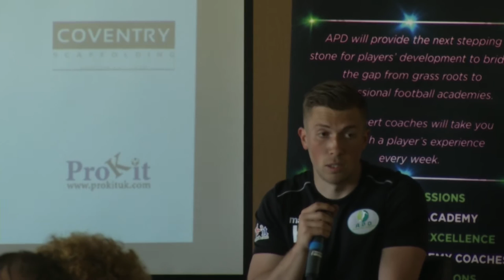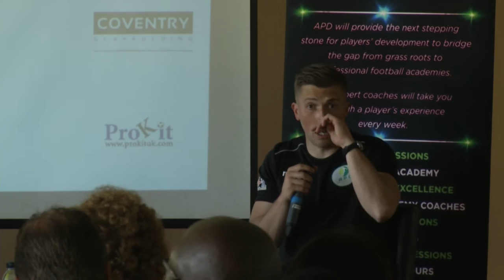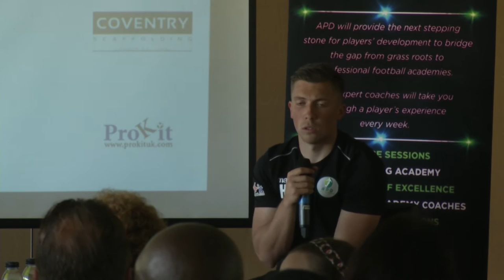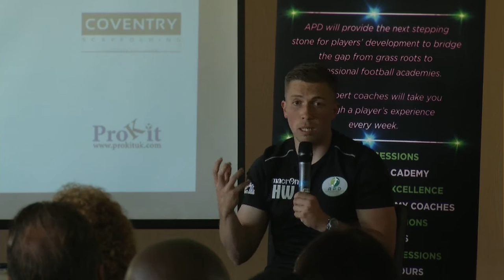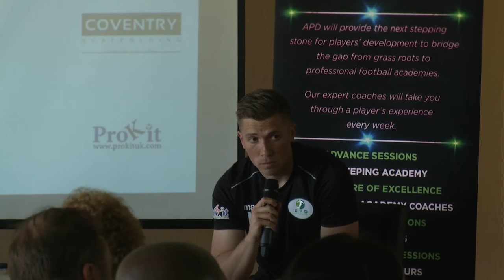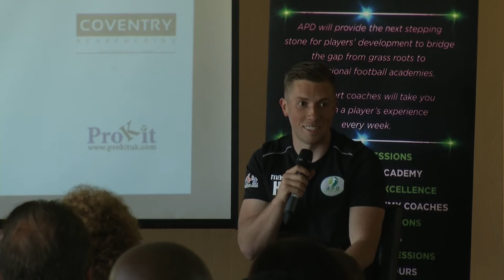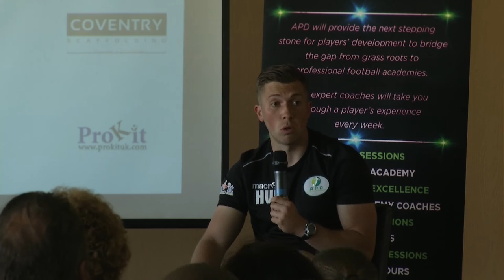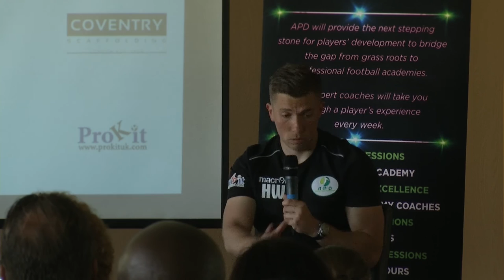Dominating 1v1s - Harry Watling